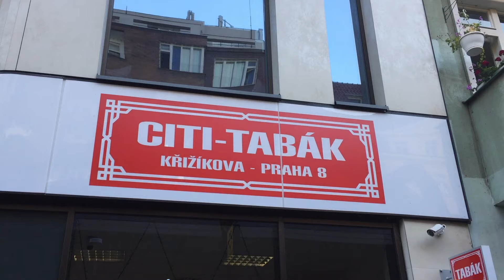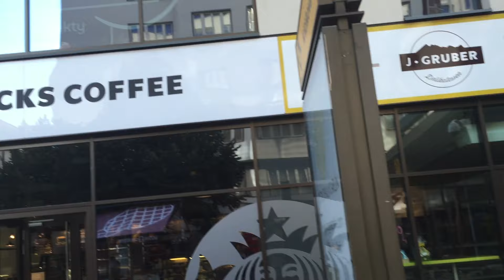Карлин, Прага 8 моими глазами | Olinka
Район Карлин в Праге. Прогулка и все здания и улицы, которые меня привлекают.